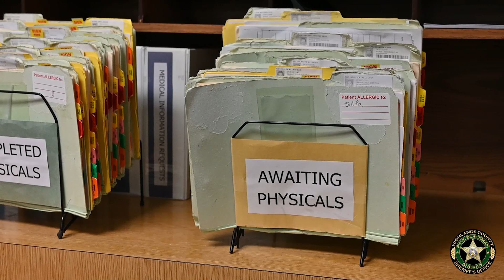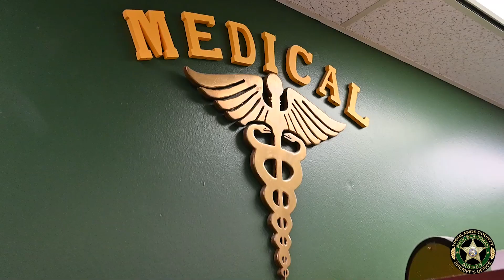ATTENTION NURSES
We have immediate openings in our Detention Medical Unit.